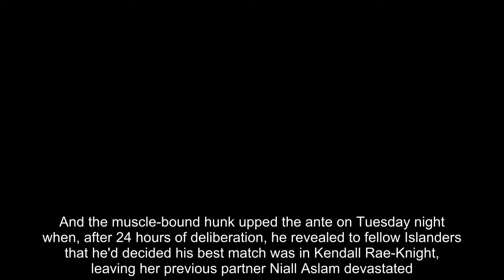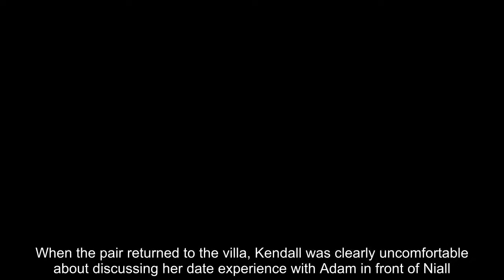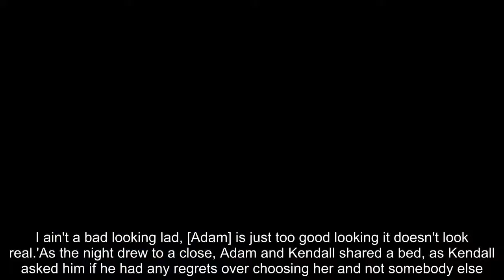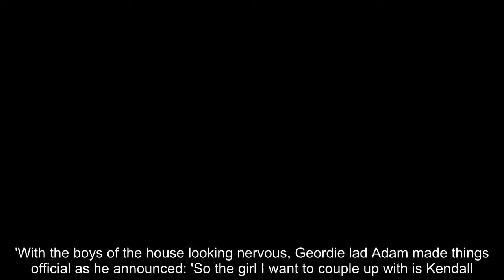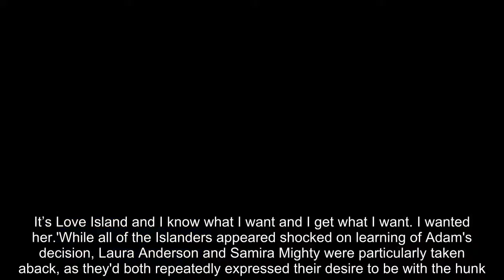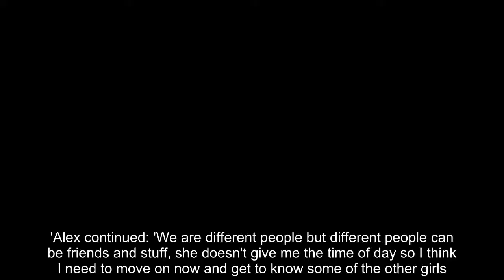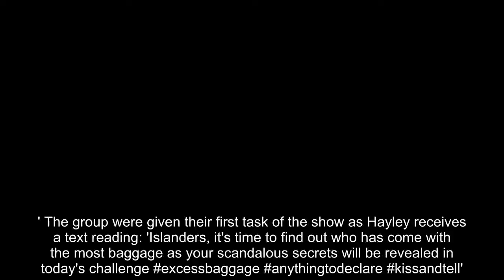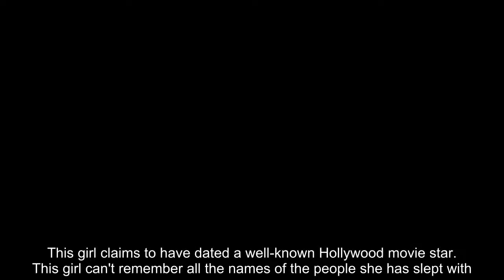Love Island: Adam Collard STEALS Kendall Rae-Knight from Niall Aslam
Adam Collard's mere presence in the Love Island villa proved worrying on Monday, when he joined the cast as the man tasked with stealing away a coupled-up lady.And the muscle-bound hunk upped the ante on Tuesday night when, after 24 hours of deliberation, he revealed to fellow Islanders that he'd decided his best match was in Kendall Rae-Knight, leaving her previous partner Niall Aslam devastated.The new couple also turned up the heat within moments of their shocking pairing, sharing the season's first kiss as they enjoyed a romantic candlelit meal.    His choice was all the more shocking, because he was seen spending time with the other contestants ahead of making his decision - and even listened as Kendall candidly told him that she was happy with Niall.   After Adam announced that he wanted to be with Kendall, the stunning brunette told the personal trainer and model: 'I'm, just shocked. I just wasn't expecting that. You spoke to everybody before me.'However, that shock soon subsided as they enjoyed their date, where Adam complimented Kendall on her eye colour before saying of Niall: 'If someone came in and took you off me, I would really feel s**t about myself.'  Kendall responded: 'You are really attractive and at the same time I did really get on with Niall and you knew that when we spoke,' before reassuringly informing him: 'I'm glad that you took a risk, though.'Showing that he's no wallflower, Adam then asked Kendall: 'How do you feel about sharing a bed tonight?'After he flirtatiously enquired if she had intentions of being 'the big spoon or the little spoon, she protested: 'I'm not begin any spoon! I'm not being big, medium, large - nothing. Not on the first night when we've got to get into bed together.'However, Adam's smooth advances proved successful in the end, as he suggested: 'How about a kiss now, so we don't have to spoon when we get back?'The pair then leaned in for a lingering kiss, closing their eyes as they passionately locked lips away from the prying eyes of their fellow contestants.When the pair returned to the villa, Kendall was clearly uncomfortable about discussing her date experience with Adam in front of Niall.After moving to another part of the garden, she confessed to Hayley Whitehead: 'I am actually quite happy. But I'm still in denial. It's kind of like it's too good to be true.'However, she later appeared to be overwhelmed as she spoke with other Islanders about the experience and started to tear up at the thought at how the events of the night had affected Niall.Further into the evening, she spoke with Niall, who still had hopes of luring her back, as she said: 'It's hard to compare you [and Adam]. You're just two totally different people... My head is all over the place... I wish I could merge you together.' But Kendall's words rubbed Niall up the wrong way, as he later admitted to Wes Nelson: 'What she said has made me kind of question everything.'When she said, "I wish I could mesh you," it sounds like a bi